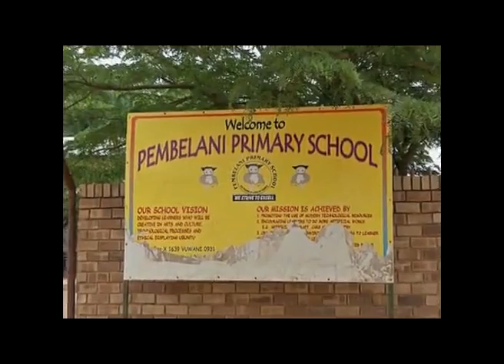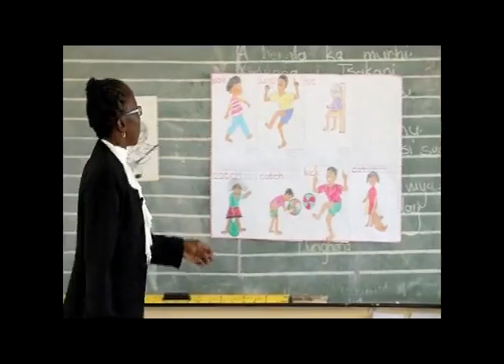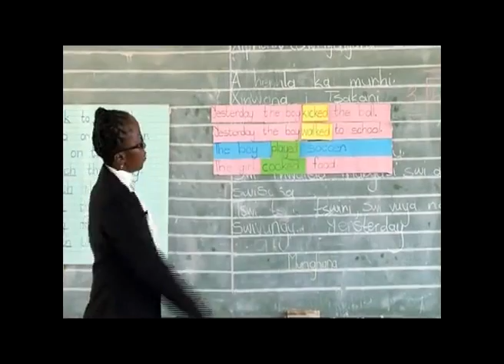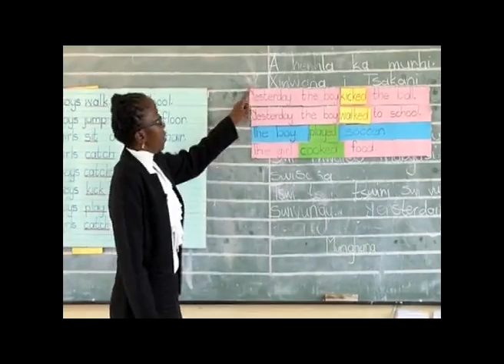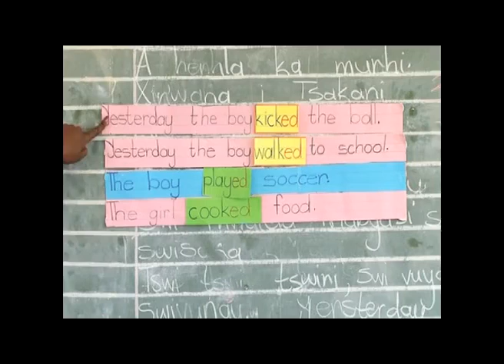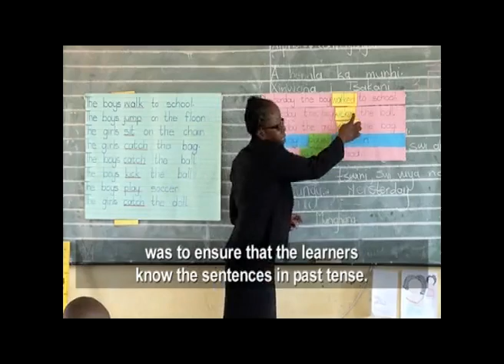Past Tense - English FAL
V.L. Maswanganye at Pembelani Primary School teaches a lesson on past tenses. She starts with a picture and then recites a poem to the class. She then takes the learners through the sentences and they then have to change the tense.
( UKU94 )